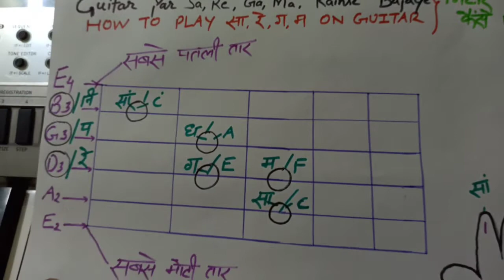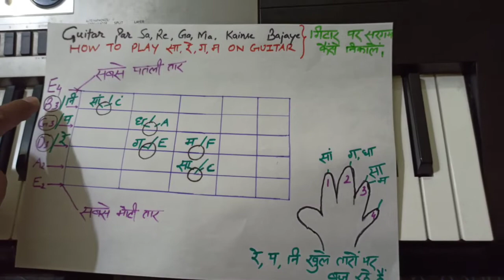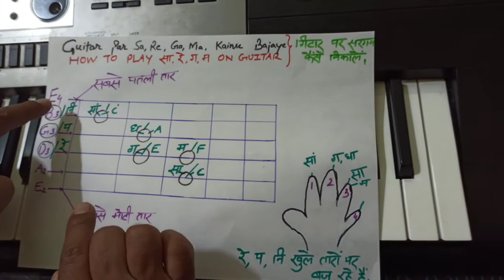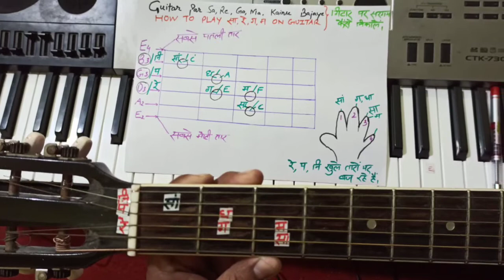Guitar par aasani se SA RE GA MA nikale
Learn the easiest method of playing saregama on guitar for making tabs and melody playing easy.. But don't forget to tune the guitar before playing
Let's enjoy learning🙂🙂🙂🙂